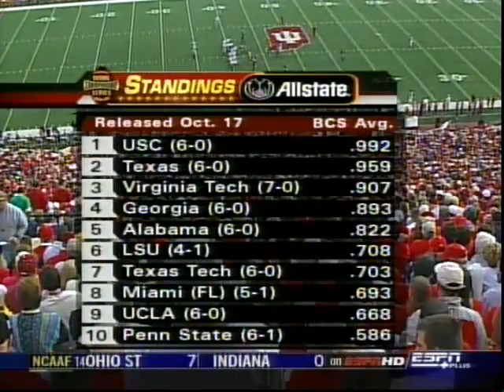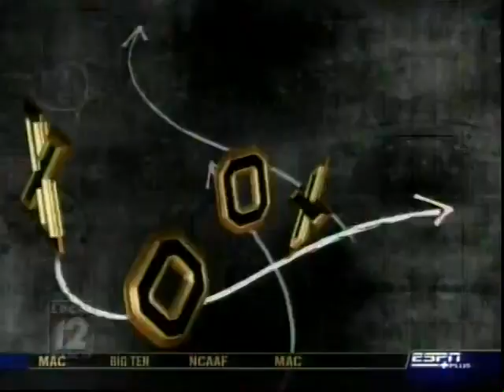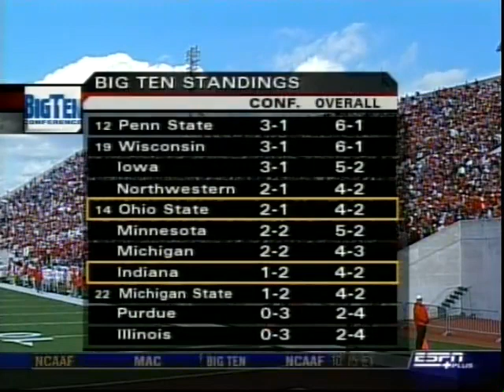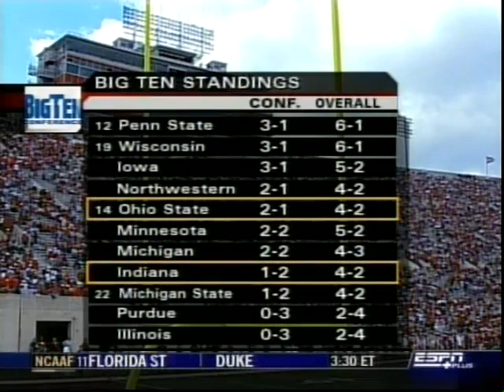NCAAF College Football 2005 Ohio State at Indiana (Full Game)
This video is an original broadcast and production of ESPN Networks and the Big 10. I have claimed no ownership of this material, no profit from it in any way. This video is intended for historic archival and educational viewing purposes only.